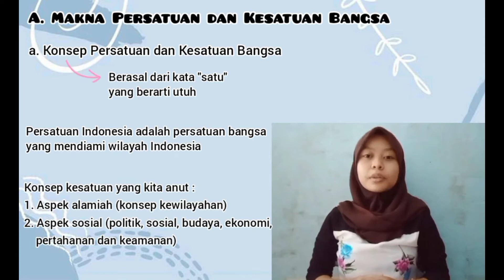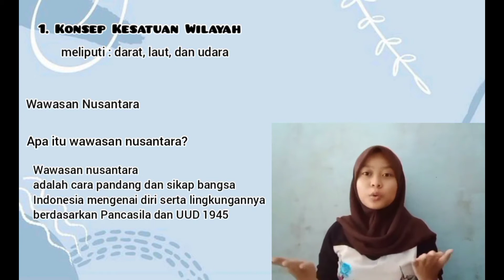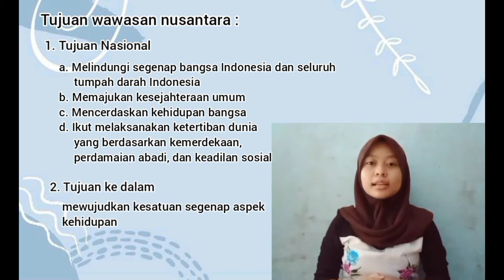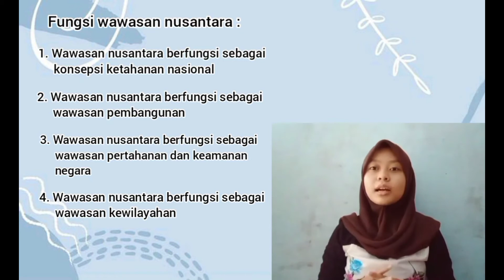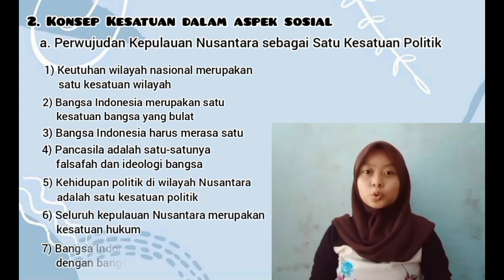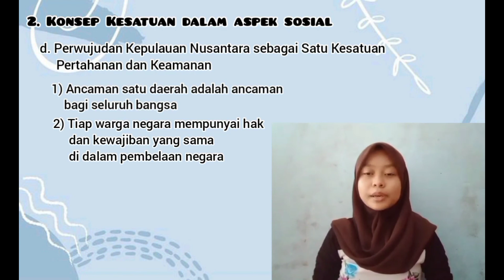PKn BAB 6 KELAS XI. A. MAKNA PERSATUAN DAN KESATUAN